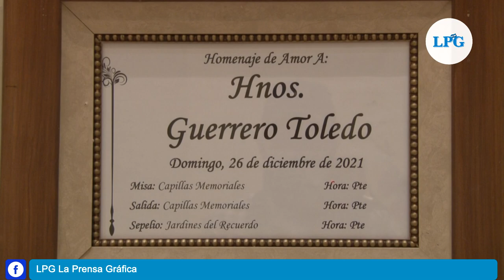Restos de Karen y Eduardo Guerrero son entregados a su madre y velados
Después de más de tres meses de la desaparición de sus hijos, Ivette toledo pudo reencontrarse con los cuerpos de Karen y Eduardo Guerrero Toledo.

¡Visítenos!